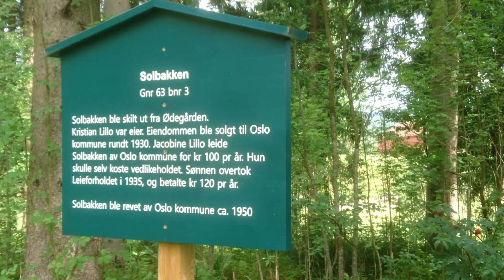Oslo 310723. Movatn, Dausjøelva, Kongeeikene, Margaretkirken til Hammeren, Nordmarka, Oslo, Norway